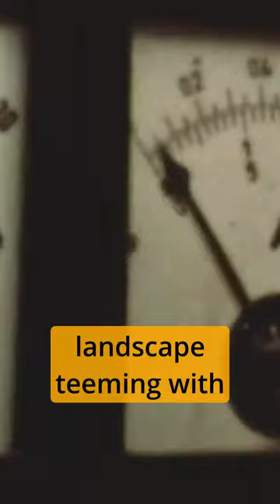Dive into the deepest place on earth. Trieste.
Plunge into the Unknown Depths! Witness the Astonishing Wonders of the Mariana Trench as Jacques Picard and Don Walsh Explore a Hidden World! Prepare to be Amazed by Mysterious Creatures, Breathtaking Geological Formations, and the Resilience of Life in the Abyss. Dive into this Epic Adventure Now